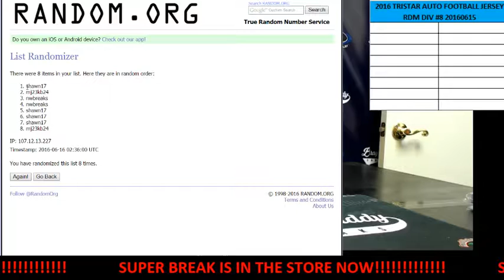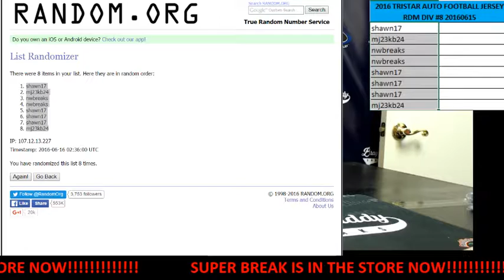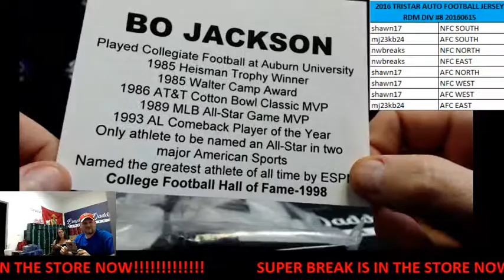2016 TRISTAR AUTO FOOTBALL JERSEY 1 BOX RDM DIV BREAK #8 JUNE 15, 2016